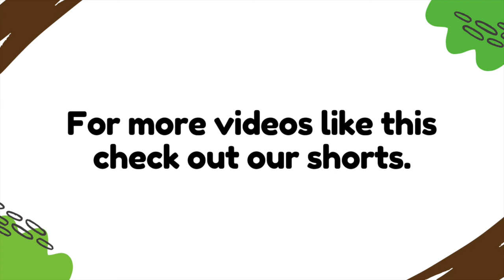Puppies and Dogs being goofy for 3 minutes straight 🐶🐕😂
A puppy is a baby dog that is still growing. Puppies weighing 1–1.5 kg (1-3 lb) are common, while larger puppies can weigh up to 7–11 kg (15-23 lb). After birth, all healthy pups grow quickly. The coat color of a puppy can vary as the dog grows older, which is frequent in breeds like the Yorkshire Terrier. Puppy is a term that refers to young dogs, but it can also refer to other animals such as wolves, seals, giraffes, guinea pigs, rats or sharks.

✅Step 1: Like This Video 👍